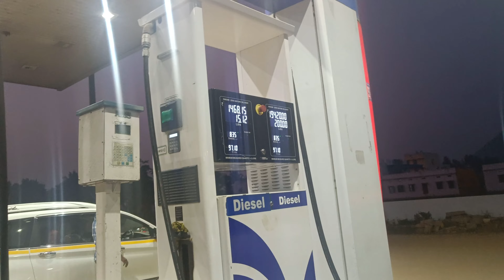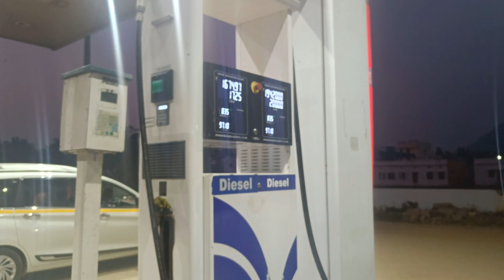ଏମିତି କାହିବା ମିଳିବ ବୋଲି ବାବି ନତିଲି // Somanath Sabar Lifestyle // Odia Vlogs // Car Driver Vlogs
All ଓଡ଼ିଶା ବାସୀଙ୍କ ମୋର ନମସ୍କାର ଆଉ ଢେର୍ ସାରା ଭଲ ପଇବା 🙏🙏

             ଆପଣ ମାନଙ୍କ ଭଲ ପାଇବା ହିଁ ଆମ ପାଇଁ ସବୁ କିଛି

Village
Village Life
Village Lifestyle
Village Life Style
Village Cooking
Village Lifestyle Somanath Sabar
Car
Car Driver
Car Driver Vlog
Car Driver Vlogs
Car Driver Vlogger
Car Driver Vlogging
Car Driver Life
Car Driver Lifestyle
Gunupur
Gunupur Life
Gunupur Village Life
Gunupur Village Lifestyle
Gunupur Vlog
Gunupur Vlogs
Gunupur Vlogger
Gunupur Life
Gunupur Lifestyle
Somanata Sabar
Somanath Sabar Lifestyle
Somanath Sabar Lifestyle Village
Somanath Sabar Lifestyle Village Life
Somanath Sabar Lifestyle YouTube Channel
Somanath Sabar Daily
Somanath Sabar Daily Vlog
Somanath Sabar Daily Vlogger
Lifestyle Somanath Sabar
somanath sabar lifestyle
village lifestyle
village life somanath sabar
somanath sabar
somanath sabar lifestyle vlogr
village life somanath sabar lifestyle
somanath sabar lifestyle vlog channel
car driver somanath sabar
gunupur vlogger somanath sabar lifestyle
youtube channel somanath sabar lifestyle
odia vlog channel somanath sabar lifestyle
village lifestyle car driver somanath sabar
Daily Lifestyle Vlog
Bhubaneswar

village life
village lifestyle
village food
village cooking
iran village life
village vlog
nomadic lifestyle
village
iran village lifestyle
iran nomadic lifestyle
village tale
village lifestyle of afghanistan
lifestyle
rural village
village ki lifestyle
village cooking channel
village rain lifestyle
gunupur Viral videos
0056 Fortuner Legender
Gunupur
0056
Fortuner Legender

Somanath Sabar
From:- Rayagada Odisha ( India )somanathsabarlifestyle